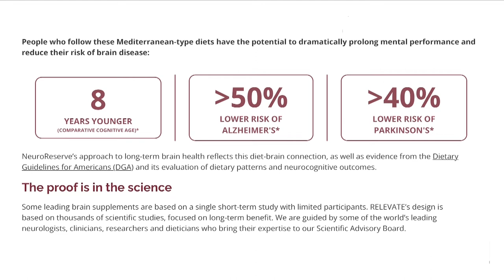Women In Caregiving Creating Solutions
Bianca Padilla is joining me today; she is a caregiver and one of the company's founders, Carewell.  When Bianca Padilla began helping care for her grandmother after hip surgery, she realized she had no idea what to do. She wasn't alone: There are 53 million inexperienced family caregivers in the U.S. In 2017, she and her husband started Carewell, selling walkers, adult diapers, grab bars, and other items to caregivers.

However, Carewell is more than a place to buy supplies. Bianca aims to make the site a community where caregivers can learn and get personalized service as well as expert-vetted home care products. Understanding what caregivers need is the guiding force behind what Bianca and her husband are growing. There is a lot of work to be done, support to give, and technological innovations needed, and she's here to help get us to where we need to be as a society.

Podcast Links